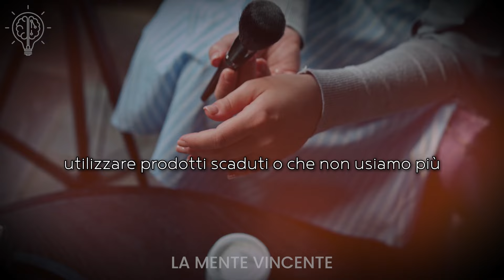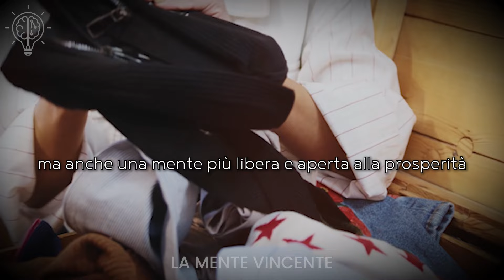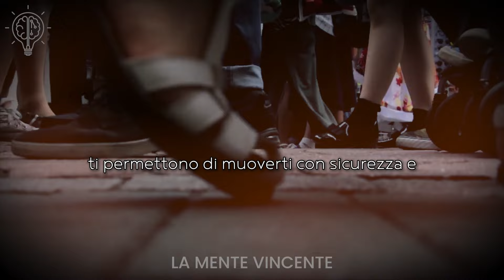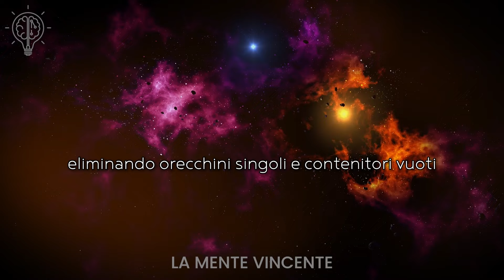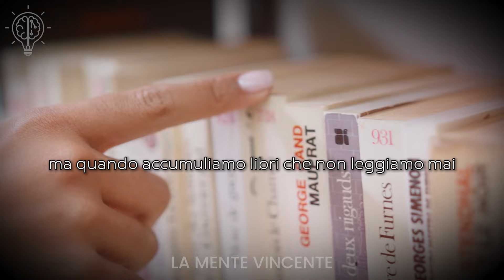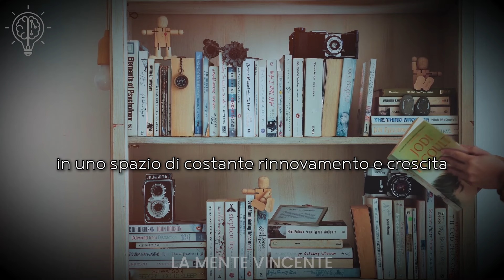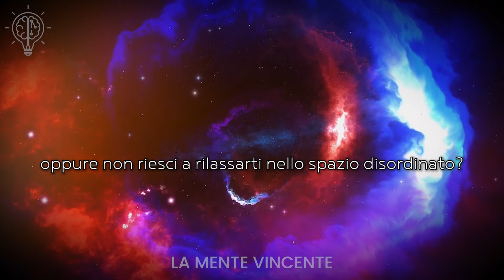9 Cose da ELIMINARE dalla Camera da Letto: Attraggono povertà e energia negativa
9 Cose da ELIMINARE dalla Camera da Letto: Attraggono povertà e energia negativa.

Hai mai pensato che la tua camera da letto possa essere la causa delle tue difficoltà finanziarie? Scopri come oggetti apparentemente innocui possono trattenere energia negativa, attirando povertà e rovina nella tua vita.

In questo video, esploreremo i 9 colpevoli nascosti nella tua stanza ed impareremo come eliminarli per fare spazio a prosperità e benessere. Dalla gestione del disordine domestico all'impatto sul benessere emotivo, ti guideremo passo dopo passo verso un ambiente più sereno e prospero.

💙 Benvenuto o Benvenuta su "La Mente Vincente".

✨ La Mente Vincente ✨ è il tuo canale YouTube dedicato alla crescita personale e spirituale.

🌟 Se sei appassionato di motivazione, sviluppo interiore e spiritualità, sei nel posto giusto! 🎥

👥 Unisciti a noi in questo viaggio di trasformazione, dove ogni video è progettato per ispirarti, educarti ed aiutarti a scoprire il tuo vero potenziale.

🌱 Attraverso tecniche di auto-miglioramento, meditazioni guidate e consigli pratici, ti forniremo gli strumenti per diventare la migliore versione di te stesso. 🧘‍♂️

📈 Costruisci una mente forte, abbraccia il cambiamento e trova la tua strada verso una vita piena di significato e successo. ✨